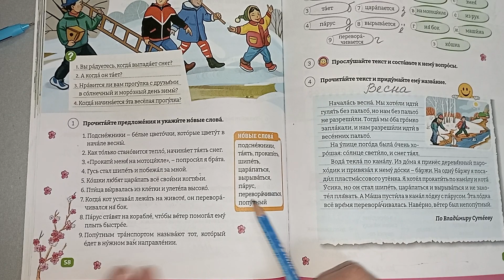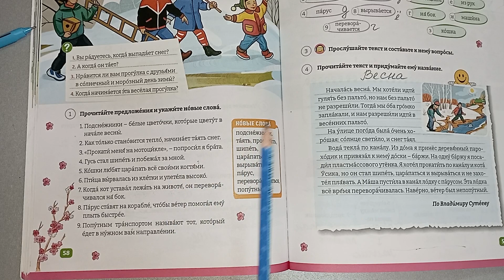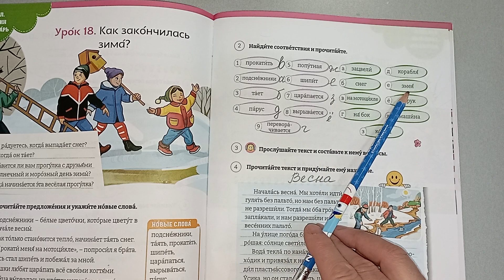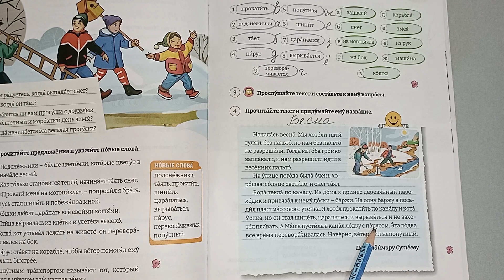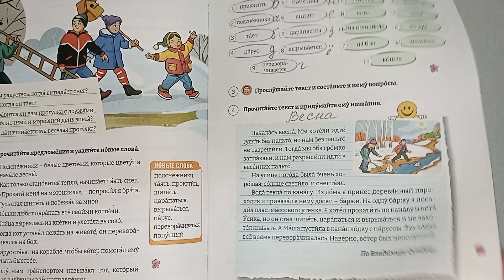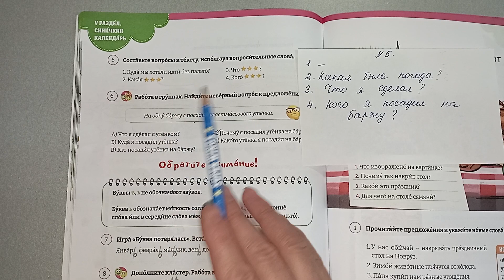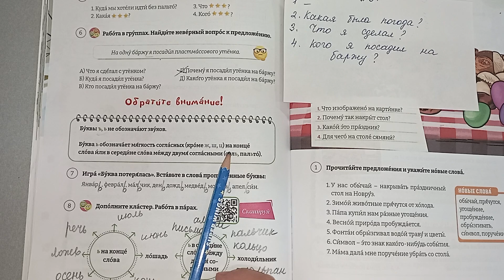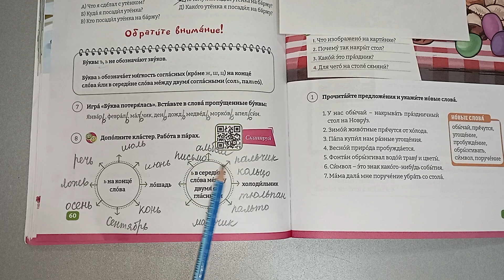Rus dili. 4 sinif. urok 18